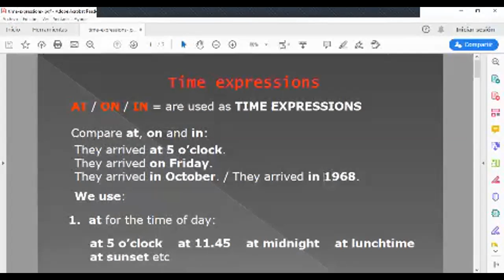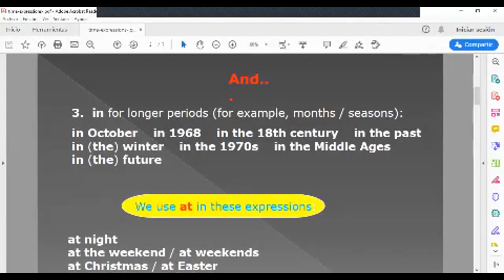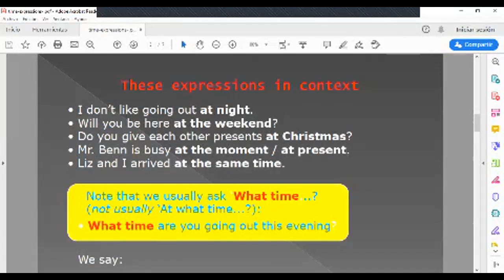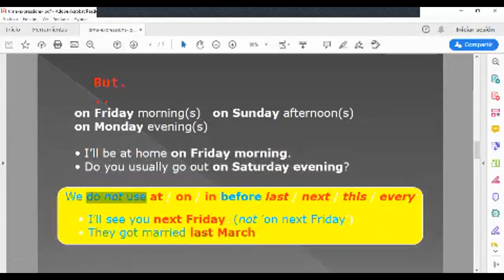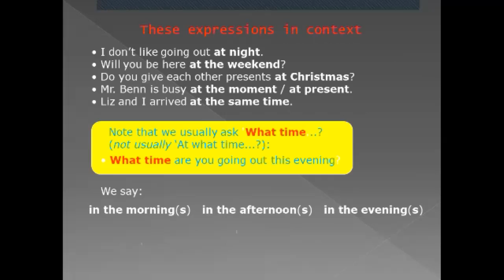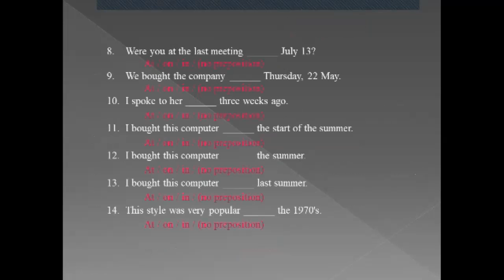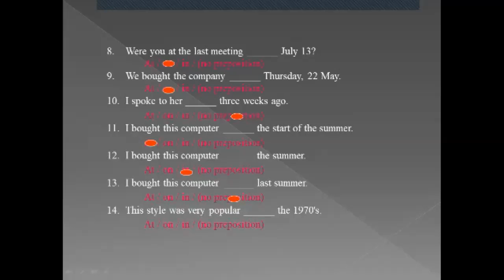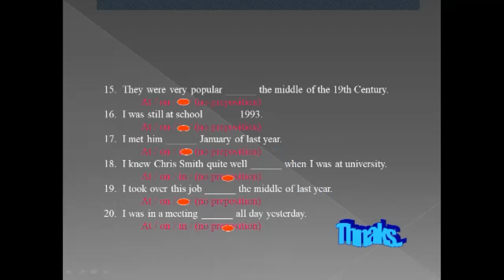Ingles Corporativo-Time expressions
Time expressions